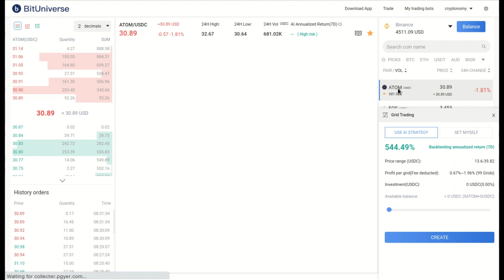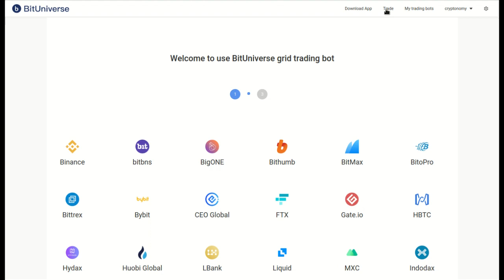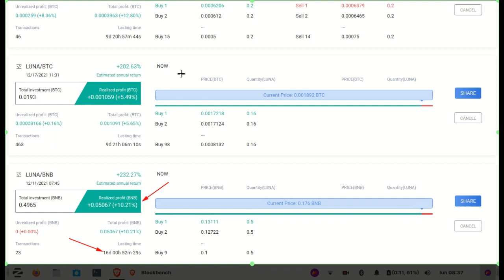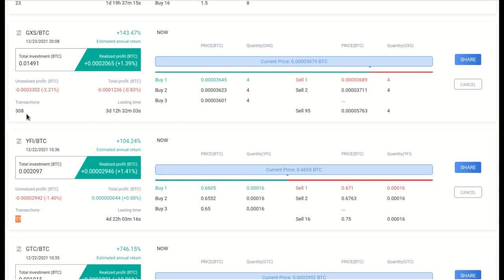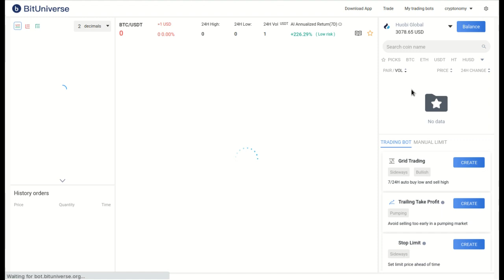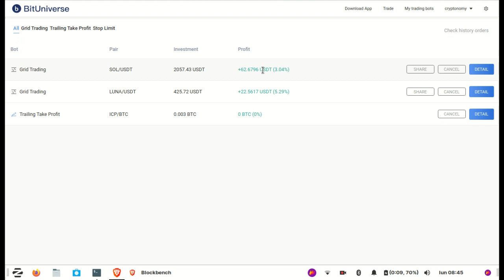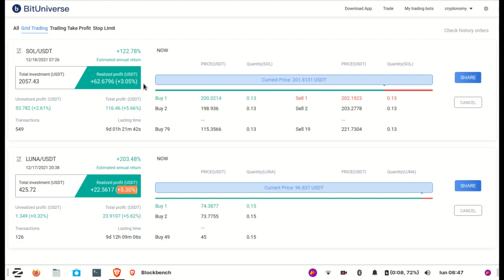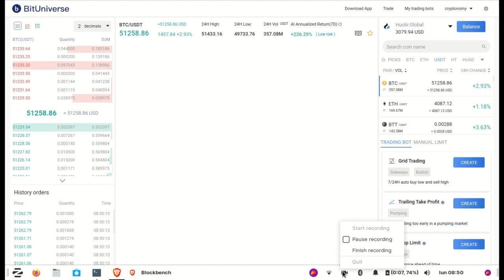BITUNIVERSE VERSION WEB, CON 3 CRYPTO GRID TRADING BOTS QUE FUNCIONAN EXCELENTE Y LO MEJOR !GRATIS!!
Hola a tod@s, Bienvenidos a su canal 𝘾𝙧𝙮𝙥𝙩𝙤𝙣𝙤𝙢𝙮, en este video les comparto la version web de BITUNIVERSE para que puedan verlo en una mejor dimension, para mi gusto es mejor que la version para mobiles, por el espacio y la cantidad de informacion prefiero la version de escritorio.

✦  !𝗤𝘂𝗶𝗲𝗿𝗲𝘀 𝗶𝗻𝘃𝗶𝘁𝗮𝗿𝗺𝗲 𝗮 𝘂𝗻 𝗰𝗮𝗳𝗲!
🔑 ₿𝗜𝗧𝗖𝗢𝗜𝗡: 17B58WsPdg2k9nwTWN1gcTy9tquwej7Gve
🔑 𝗘𝗧𝗛𝗘𝗥𝗘𝗨𝗠
𝗘𝗥𝗖𝟮𝟬: 0x17d1dcc02ae89167de3bebd2821af1989f06a9f1